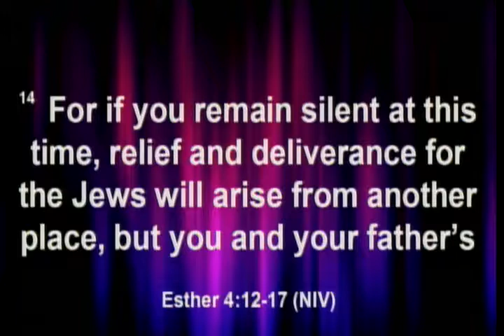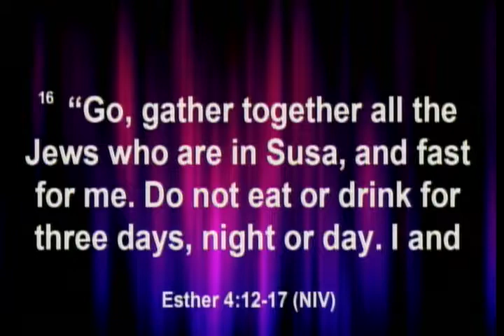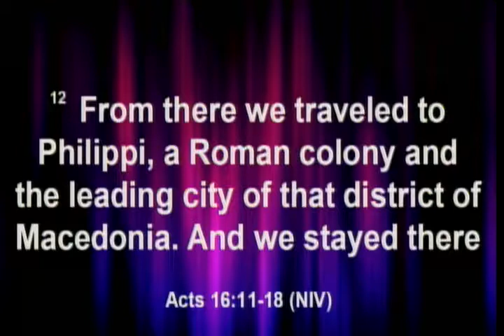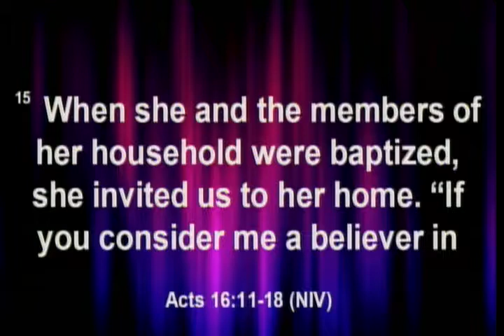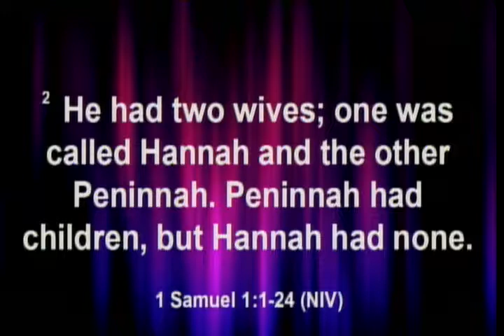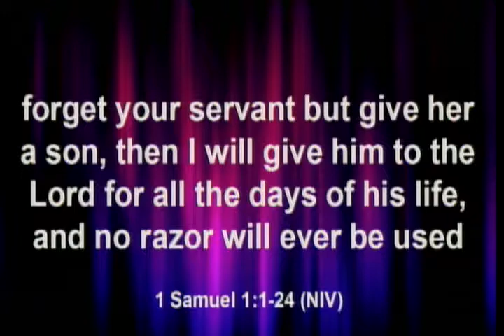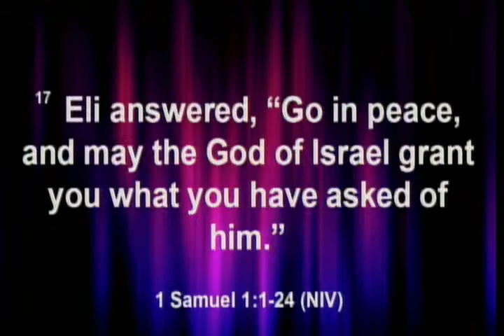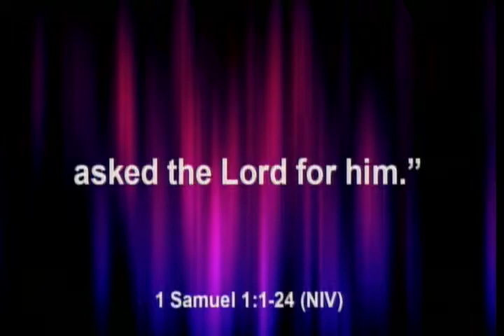October 22, 2017 4pm, Royal Women in Purple